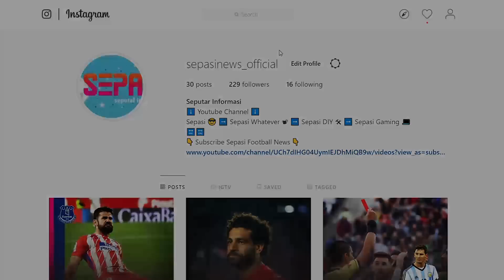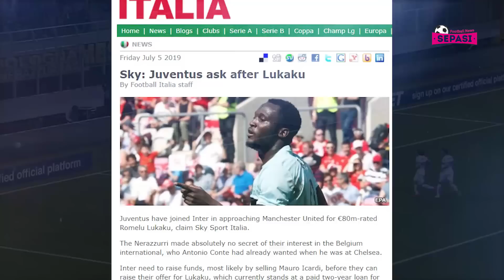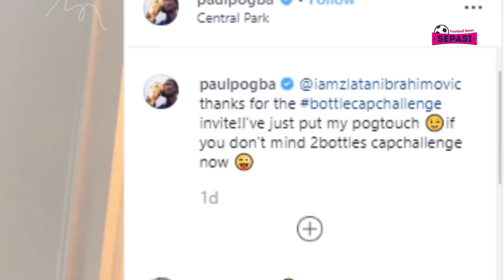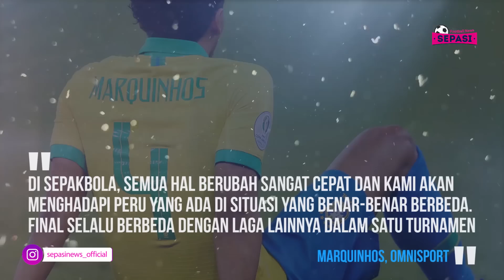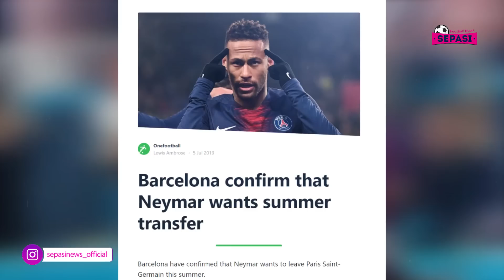Atletico Resmi Permanenkan Morata🔥Dembele & Coutinho Bertahan di Barca⚽️Berita Bola Terbaru Hari Ini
Berita Bola Terbaru Hari Ini :  Atletico Resmi Permanenkan Morata🔥Dembele & Coutinho Bertahan di Barca⚽️Berita Bola Terbaru Hari Ini

Sepasi Football News Official Edisi 7 Juli 2019 :

1. Alvaro Morata Resmi Dipermanenkan Atletico Madrid
2. RESMI - AC Milan Datangkan Theo Hernandez dari Real Madrid
3. Juventus dan Inter Milan Rebutan Lukaku
4. Dembele dan Coutinho Bertahan di Barcelona
5. Alexandre Lacazette Bertekad Bawa Arsenal Kembali ke Liga Champions
6. Paul Pogba Ladeni Zlatan Ibrahimovic Lakukan Bottle Cap Challenge
7. Brasil Berharap Final yang Menantang Lawan Peru
8. 2 Pemain Chelsea Dapat Harapan dengan Kehadiran Frank Lampard
9. Benarkah Neymar Akan Kembali ke Barca?
10. Cari Pengganti Cech, Arsenal Disarankan Rekrut Joe Hart